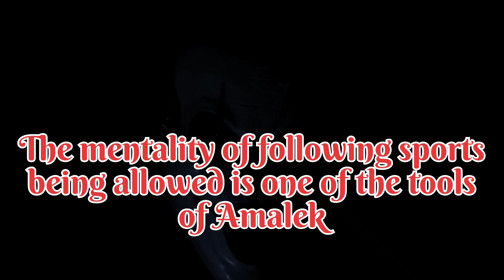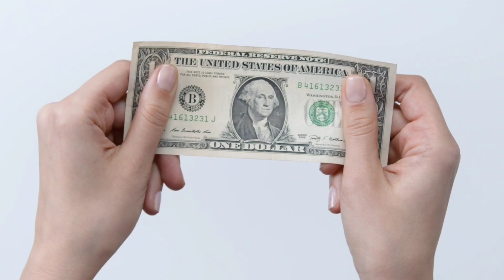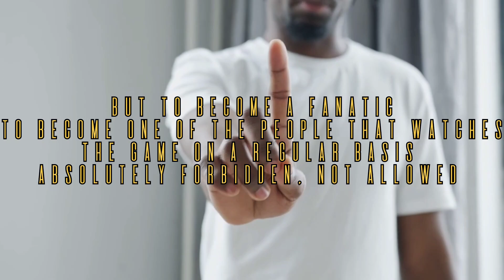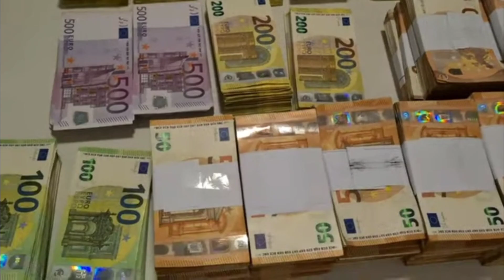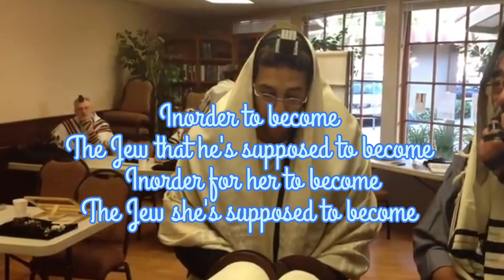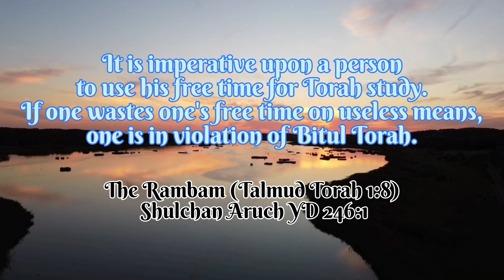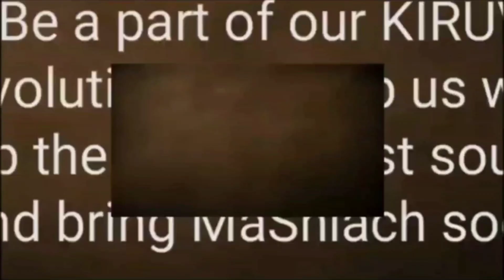Should Orthodox Jews Love Sports? (A BeEzrat HaShem Inc Film)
It's no secret that many modern orthodox Jews love sports to the point where it's a key part of their lives.  We've all seen the celebrated Jewish College Sports teams highlighted across the media.  Synagogue's in the US have grown accustomed to having sports teams, while the Chief Rabbi of England said Jews should have prayed for their soccer team to win the world cup.  Is This Judaism or Something Else?

GEHINNOM The Movie (A BeEzrat HaShem Inc. Film)

BECOME A PARTNER IN THE MOST IMPORTANT TORAH FILM EVER

EARN ENDLESS MERITS FOR EVERY PERSON WHO DOES TESHUVA!